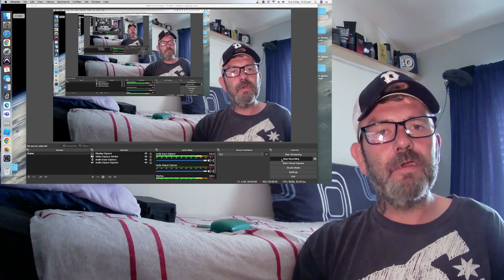SPOOKY TIME with Bizarre Bub.........CHILLS!!!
My reaction to Bizarre Bub 55. SPOOKY TIME. ENJOY.